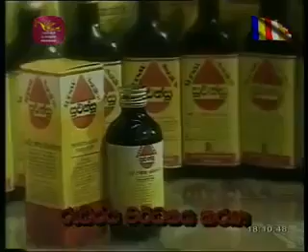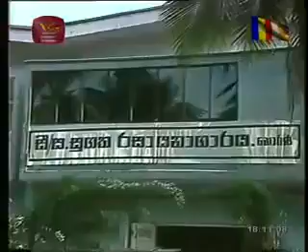Suensu advertisement old srilankan tv ad